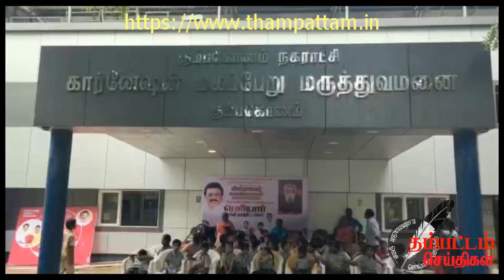பல்வேறு நலத்திட்டவுதவிகள் வழங்கி கொண்டாடிய கும்பகோணம் உதயநிதி ஸ்டாலின் ரசிகர் மன்றத்தினர் ..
மேலும், உலகச்செய்திகள் தேசியச்செய்திகள் மாநிலச்செய்திகள் மாவட்டச்செய்திகள் கல்வி, அரசியல், விளையாட்டு, வேளாண்மை, தொழில், மருத்துவம், ஆன்மீகம், சுற்றுலா, சமூகம், வேலை வாய்ப்பு போன்ற அனைத்து விதச் செய்திகளையும் அறிந்துக்கொள்ள …